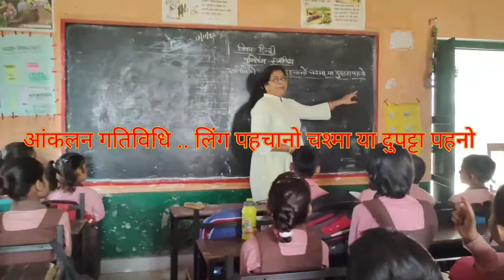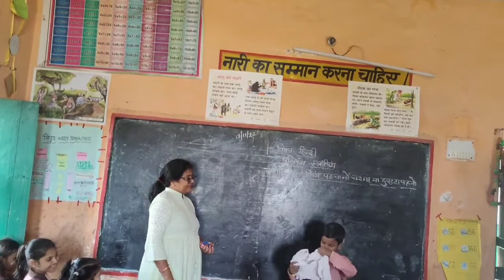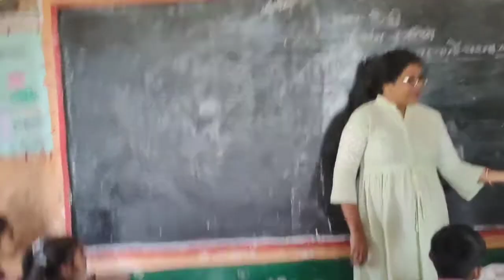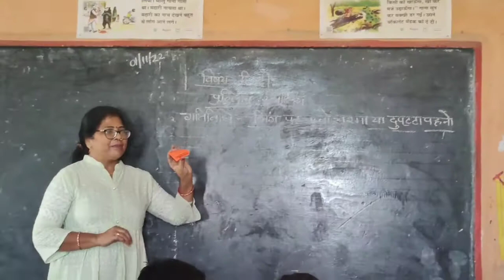लिंग पहचान / आंकलन गतिविधि / गतिविधि लिंग पहचानो चश्मा या दुपट्टा पहनो/मनोरंजक गतिविधि/ learnwithme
लिंग पहचान की आंकलन गतिविधि जिसके द्वारा छात्र खेल खेल में लिंग पहचान कर लेते है और  कभी भूलते भी नहीं है ।